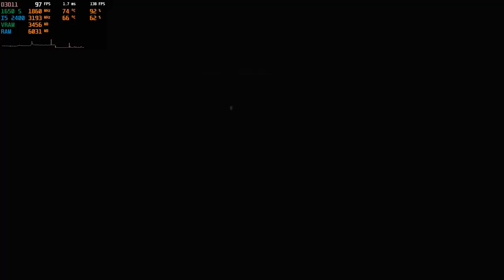Werewolf The Apocalypse Earthblood | GTX 1650 Super | i5 2400 | 1080p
Definições:
• DETALHES: - Máximo
Driver: 461.40

Especificações do PC :

CPU: INTEL Core I5 2400 @ 3100Mhz
Motherboard: GIGABYTE GA-B75M-D3H
Memory: 12 GB Kingston
GPU: GTX 1650 Super 4GB GALAX
SSD: KINGSTON 480GB
HDD: SEAGATE 500GB
HDD: SEAGATE 1TB
PSU: EVGA 450B 80 Plus Bronze
Case: COUGAR SOLUTION 2
Monitor: Samsung T24C310 24"